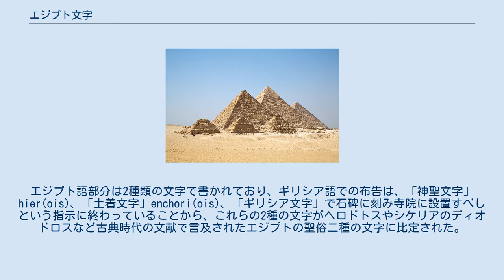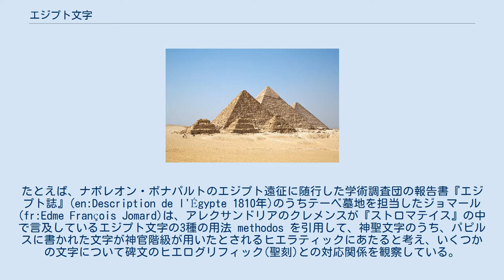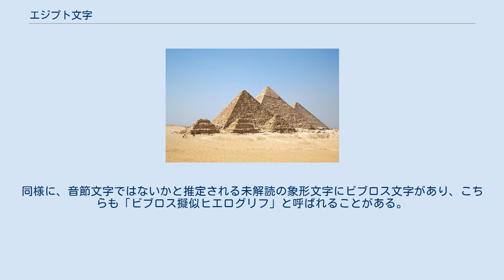エジプト文字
エジプト文字（エジプトもじ）とは、エジプト語の表記に用いられたヒエログリフ、ヒエラティック、デモティック、コプト文字のうち、共通の表語・表音体系を持ち互いに系統関係にあると考えられる前三者の総称。
 近代のエジプト文字研究は、古代ギリシア語とエジプト語の対訳碑文であるロゼッタ・ストーンの発見により一気に進展する。
エジプト語部分は2種類の文字で書かれており、ギリシア語での布告は、「神聖文字」hier(ois)、「土着文字」enchori(ois)、「ギリシア文字」で石碑に刻み寺院に設置すべしという指示に終わっていることから、これらの2種の文字がヘロドトスやシケリアのディオドロスなど古典時代の文献で言及されたエジプトの聖俗二種の文字に比定された。
土着文字に対するデモティックという名称は、ヘロドトスの二分法に由来する。
しかし、他のエジプト遺跡の研究が進むと、書かれた文字資料の中に、さらに異なる字体があることが明らかになった。
たとえば、ナポレオン・ボナパルトのエジプト遠征に随行した学術調査団の報告書『エジプト誌』(en:Description de l'Égypte 1810年)のうちテーベ墓地を担当したジョマール(fr:Edme François Jomard)は、アレクサンドリアのクレメンスが『ストロマテイス』の中で言及しているエジプト文字の3種の用法 methodos を引用して、神聖文字のうち、パピルスに書かれた文字が神官階級が用いたとされるヒエラティックにあたると考え、いくつかの文字について碑文のヒエログリフィック(聖刻)との対応関係を観察している。
ロゼッタ碑文の解読者シャンポリオンの遺稿となった『エジプト語文法』(1836年)では、『死者の書』などに見られるしばしば彩色された線画のヒエログリフ(fr: Hiéroglyphe linéaire)とヒエラティックが区別され、象形的なヒエログリフから線画ヒエログリフを経て、線文字のヒエラティック、最終的にデモティックに至る省略過程として派生関係が説明されている。
 19世紀以降多数の資料が発見され古代エジプト史の詳細が明らかになった結果、これらの文字(あるいは書体)の関係についても新たな知見が加わった。
象形性を欠き線文字化したヒエラティックは、線画ヒエログリフが現れるよりはるか以前の初期王朝期からヒエログリフと平行して発達したと考えられ、また、用途や地域、時代による変種もヒエログリフより多い。
デモティックは、このうちの下エジプトの行政用書体から発達したものであり、末期王朝時代にエジプト全土の共通書体として、宗教文書を除くほとんどの分野でヒエラティックと置き換わった。
ヘロドトスの二分法は、このようにデモティックではないヒエラティックが宗教用文書としてのみ残存していた状態として説明される。
ヒエラティックやデモティックとヒエログリフの間の関係も、地域や時代によって、必ずしも一貫した関係ではなかったことが窺われる。
ロゼッタ碑文の場合も、ヒエログリフとデモティックの対応が単なる書体差ではなかったため、デモティックを表音性に着目して解読したトーマス・ヤング(Thomas Young)はヒエログリフの解読には匙を投げることになる。
 象形文字であるヒエログリフも含め、初期からアブジャド的な表音文字としての用法(いわゆる仮借)が固有名表記に用いられている。
エジプト語もフェニキア語などのセム系言語と同様にアフロ・アジア語族であり語根が子音配列で決定され母音の違いによる意味の違いが周辺的なものにとどまるため、母音を表記しないという点でセム系アブジャドと共通であるが、エジプト文字は、エジプト語表記に必要な単子音文字を完備するほかに、2子音、3子音を中心とした子音配列に対応する文字を持つ。
これらの多くは表意的(表語的)な用法でも用いられ、この場合は表意的な用法であることを示す記号が付加された。
また、同じ記号連続の多義性を解消するための意味限定符も加えられた。
これらや文法上の双数と複数を示す記号は、純粋に表意的な記号である。
一方で、表音面での曖昧さの解消のために、ふり仮名や送り仮名に相当する表音文字もしばしば付加された。
つまり、ある語が、表音あるいは表意用法の文字(連続)にこれら各種の区別のための記号を加えた連続として表記され、全体として他の語と区別される仕組みであるといえる。
 このような仕組みのため、特に線文字のヒエラティックやデモティックでは、語の綴りがある程度固定する傾向...